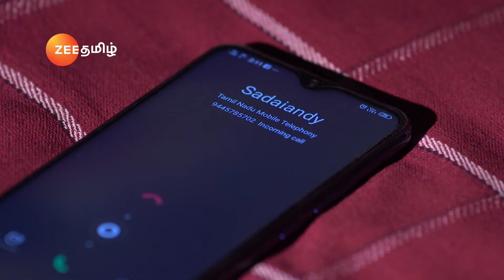Nachiyarpuram - Full Ep - 111 - Karthi, Jyothi - Zee Tamil